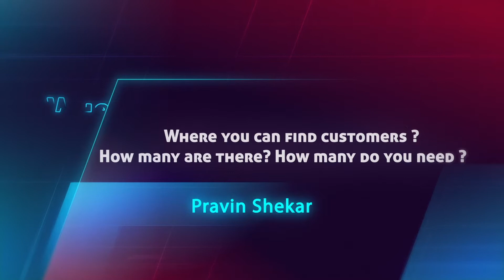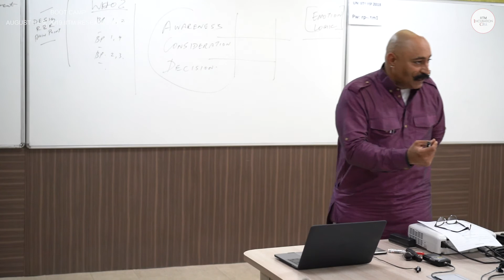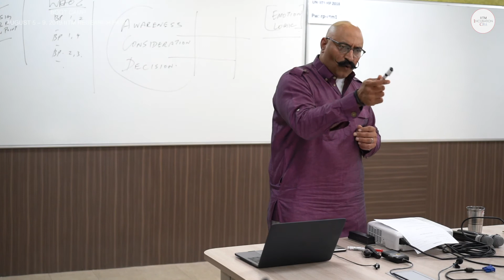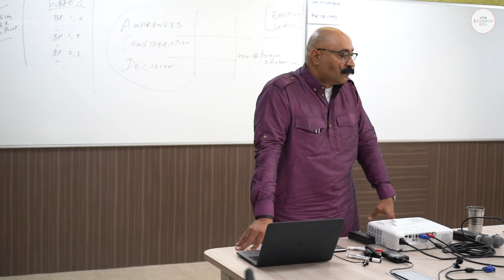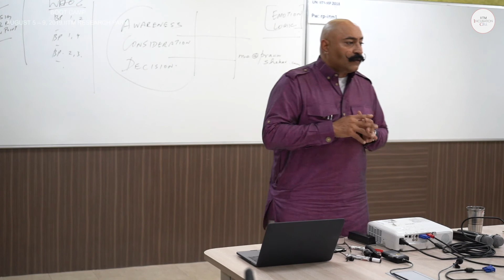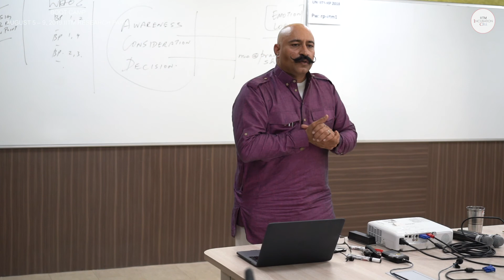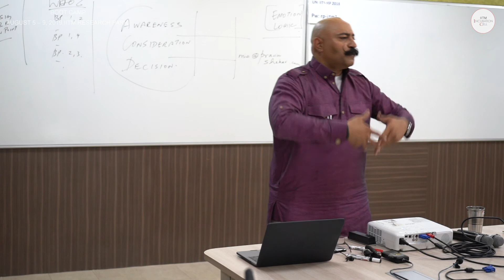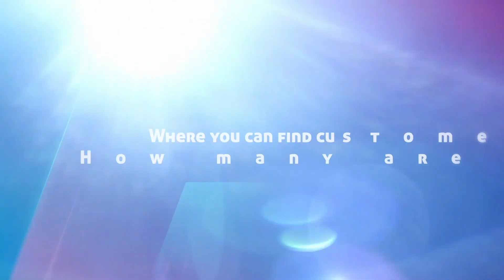IITMIC - How to Build a Startup - Customer Discovery ( Lesson 5 )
IITMIC’s How to Build a Startup is a collection of talks and interactive session that focus on the foundation principles of entrepreneurship.

Session Overview
Where can you find your customer? How many are there and how many will a startup need?

Speaker:
Pravin Shekar
Outlier Marketer

IITMIC’s How to Build a Startup is a collection of talks and interactive session that focus on the foundation principles of entrepreneurship. Building off on the Lean startup Framework, the series provides critical insights to the customer discovery process, Business model canvas and pitching.